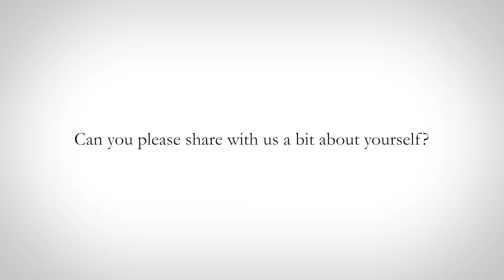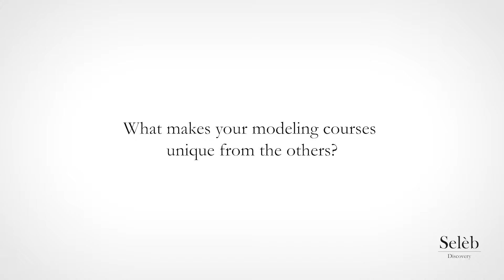Ep 23 : Selèb Discovery x Eleen Yong | Academy Director of Elpis Models Academy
Presented by : Lavigato

Special Guest :  Eleen Yong
Academy Director of Elpis Models Academy
Hair & Scalp Expert : Felix Lee
Hair & Scalp Care : Lavigato Haircare

Producer : Terence Too
Directed by : TREZO PRODUCTION

* The video was being recorded in 2021.
*This online channel does not represent any commentary made in the program.